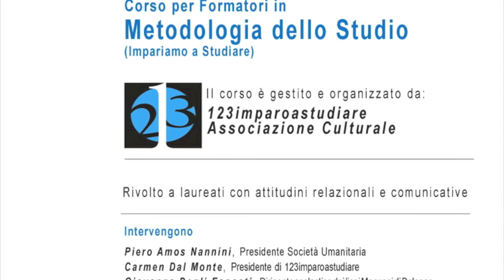Presentazione Corso Formatori Milano (clip 1)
In questo video si presenta ai formatori il corso base per ragazzi.